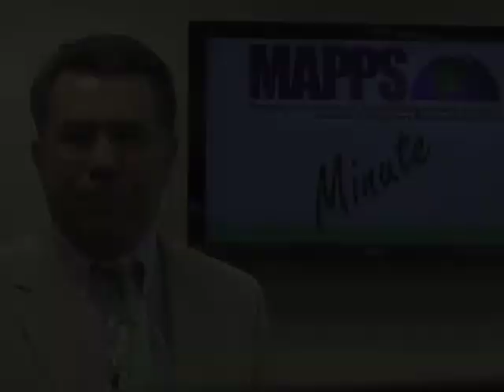MAPPS Minute August 23, 2013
MAPPS Executive Director, John Palatiello provides an update on MAPPS activities. Upcoming deadlines for the MAPPS Geospatial Products and Services Excellence Awards Competition, a webinar with USGS on 3DEP, elected officials visiting MAPPS member firms in August and the Geospatial & Engineering International Conference